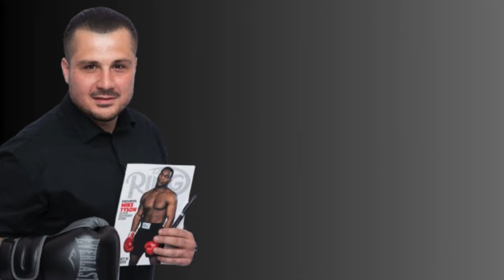Regis Prograis QUESTIONS if Devin Haney WILL EVER BE THE SAME